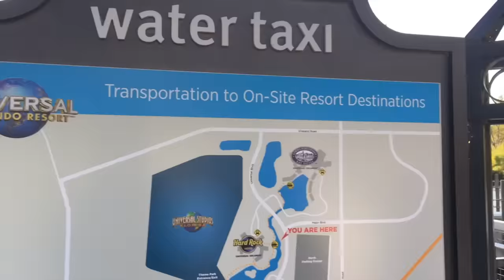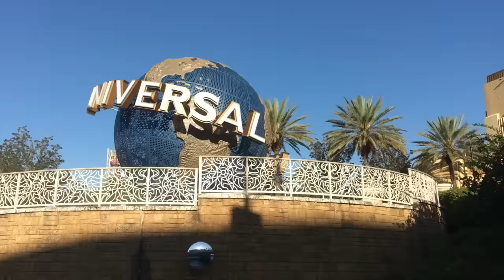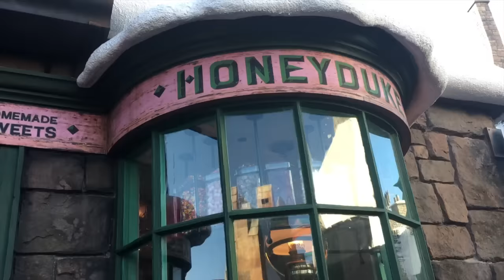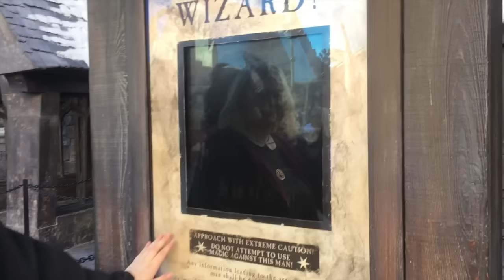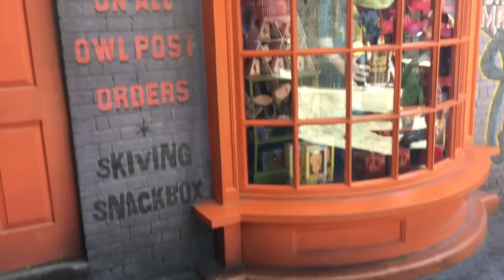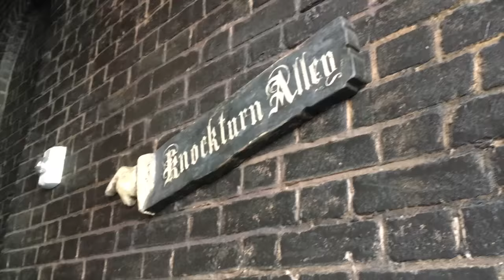I WENT TO HOGWARTS!! | Wizarding World of Harry Potter VLOG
Hello fellow nerds, potterheads and music lovers!!!

I MADE IT TO HOGWARTS?!! 90% of the time I spent at the two parks I felt like someone would pinch me and wake me up any moment from what seemed like a dream.
There will be a haul eventually, might wait until I actually come home but I will definitely make sure to film one for you guys!

I would also like to take this opportunity to apologize for my inactivity on Youtube and on my Fandom instagram! I just want you to know that I DO care and I WILL reply to you all shortly because I appreciate you guys soooo much??!? ❤️

Fandom insta: majagryffinclaw
Personal insta: maja.elenor

ϟ Stay nerdy, Stay pottery and Stay yourself! ϟ